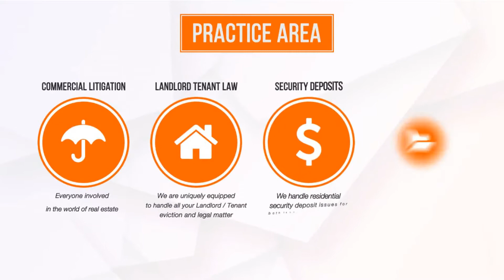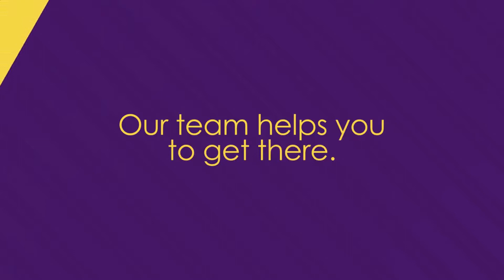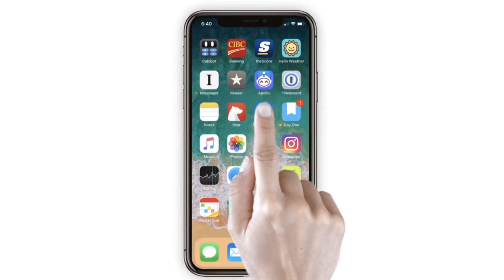Brazil International talk show, with Douglas Heizer and Rafael Salles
Brazil International talk show, with Douglas Heizer, from Heizer Marketing and Rafael Salles from Turnkey.

The "Brazil International Talk Show” showcases a team of Brazilian and Hispanic entrepreneurs discussing subjects of interest pertaining to the Brazilian/ Hispanic communities and residents of the USA, mainly South Florida. Our goal is to enhance business possibilities between the USA (host society) and the Brazilian/ Hispanic communities and their countries of origin. In general terms, we aim to open up new possibilities, thus contributing to the development of South Florida.